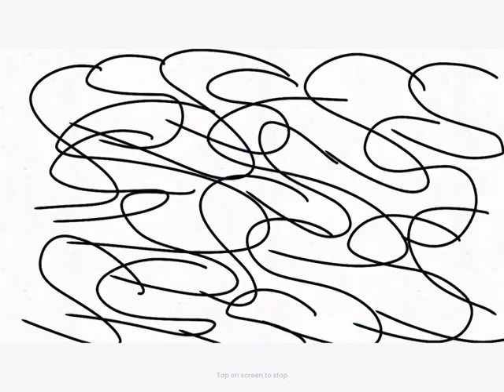M I C R O W A V E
I made this for fun also Four and X were made by ​jacknjellify or- @BFDI